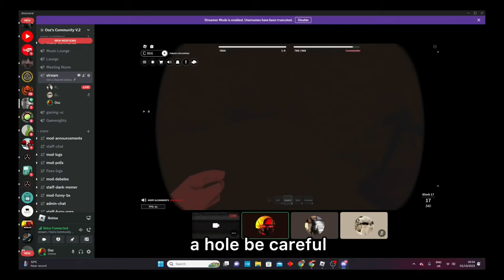Getting to the bottom of the Stairwell (Roblox Scp Roleplay UPDATE)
In Roblox Scp Roleplay I get to the bottom of Scp 087 the stair well , it was very scary